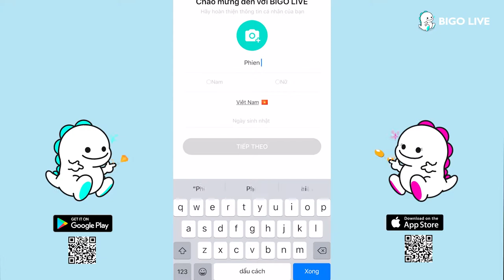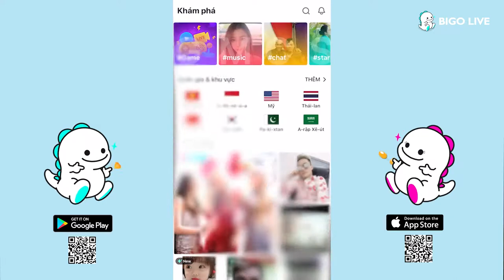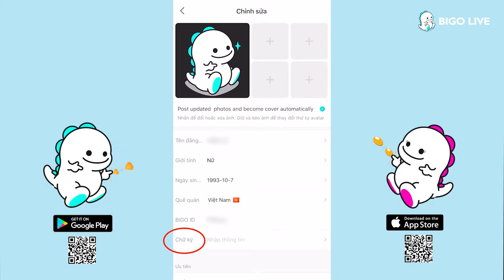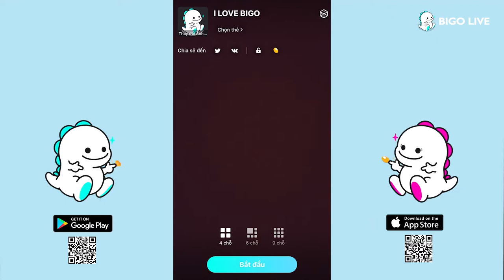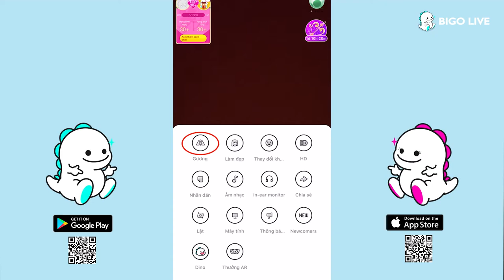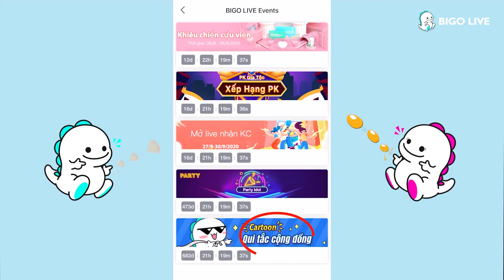Giới thiệu tính năng Bigo (Tuyển idol bigo live lương hấp dẫn)